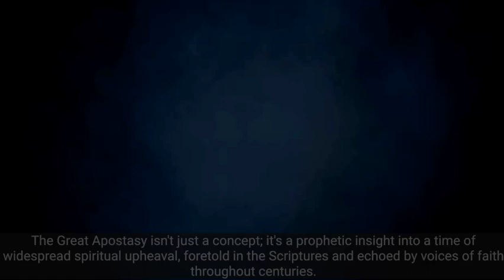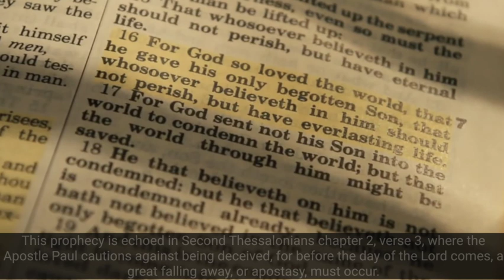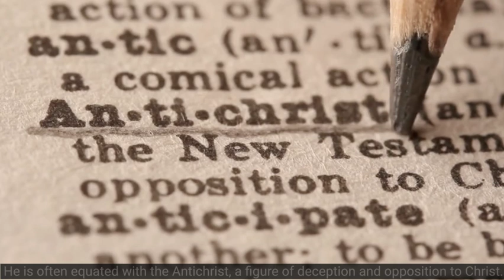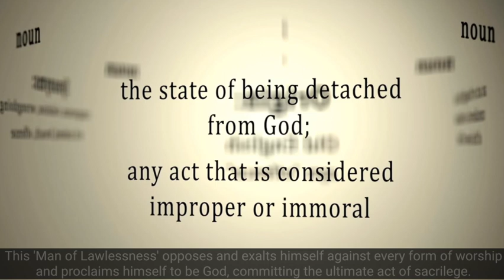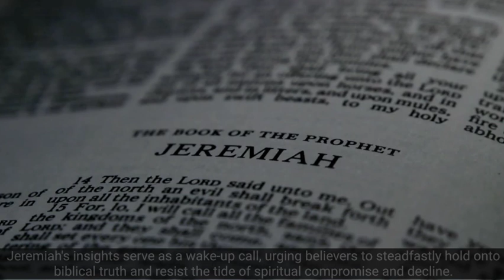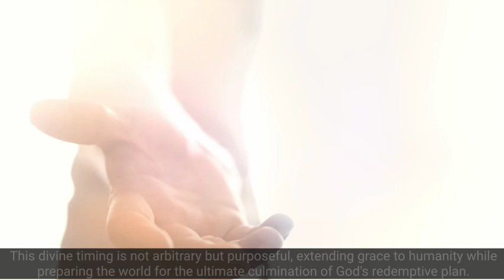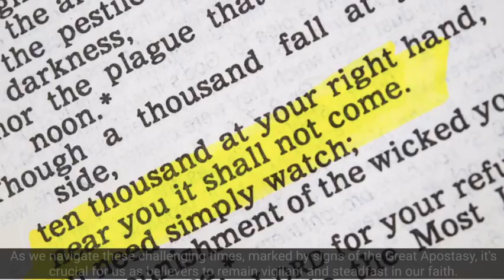The Great Apostasy is Here !